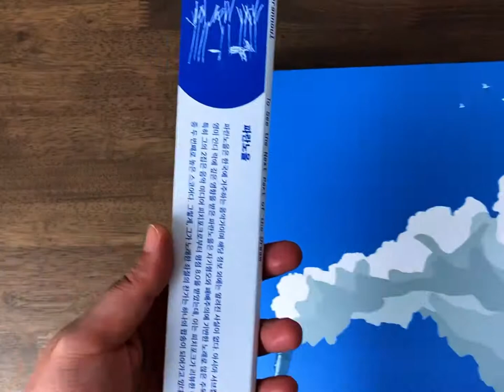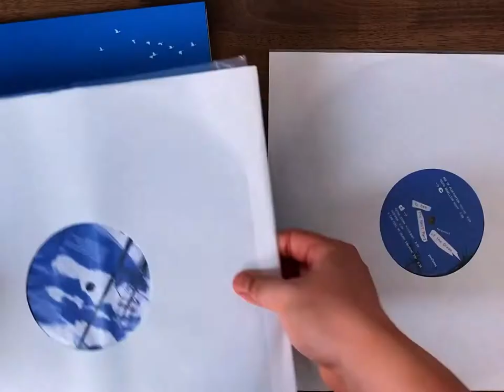[LP, 엘피 개봉기] 파란노을(Parannoul) - To See The Next Part Of The Dream